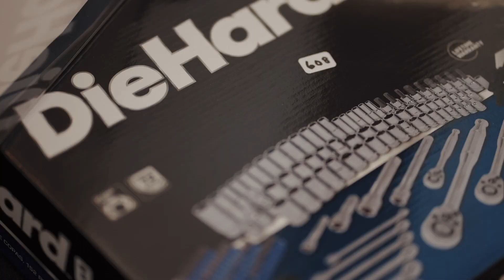BIG EVENT 2023 Recap